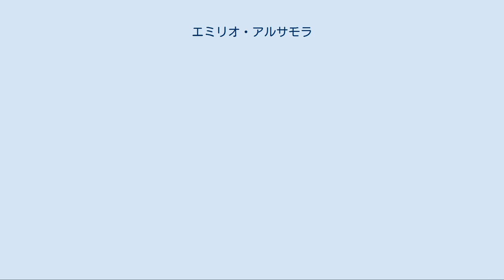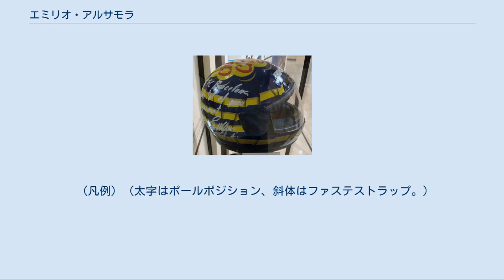エミリオ・アルサモラ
エミリオ・アルサモラ・エスカルディブル（Emilio Alzamora Escardibull, 1973年5月22日 - ）は、スペイン、リェイダ出身の元オートバイレーサー。
1999年のロードレース世界選手権125ccクラスチャンピオン。
同クラス史上初の、「シーズン1勝も挙げなかったチャンピオン」として記録を残す。
 24時間耐久レースへの出場経験を持つ父の影響を受けたアルサモラは、初めてのバイクとしてイタルジェットの50ccマシンに乗る。
14歳の時にはホンダ・MBXでレースデビューを果たす。
 1989年と1990年、スペイン国内の育成カテゴリである80ccレースでアルサモラは2年連続チャンピオンとなる。
その後はスペイン国内選手権のオープン・ドゥカドス125ccクラスにステップアップし、1992年にはホルヘ・マルチネス率いるアスパー・チームに所属していたこともある。
 1994年、スペイン国内選手権への参戦を継続しつつ、ロードレース世界選手権125ccクラスにデビューを果たす。
翌1995年にチーム・スコットに移籍すると、アルゼンチンで初優勝を果たし、シリーズ3位に入る活躍を見せる。
またこの年にはスペイン国内選手権のチャンピオンも獲得した。
1996年にはワールドチャンピオン獲得を目指すものの、シリーズ4位に終わる。
 1997年は250ccクラスにステップアップし、ホンダ・NSR250を駆ることになった。
しかし第2戦鈴鹿での転倒により左手の舟状骨を骨折。
回復に時間がかかり、また大排気量マシンへの順応にも手間取ったため、31ポイントの獲得、シリーズ18位に終わる。
 1998年には125ccクラスに戻り、アンヘル・ニエトのチームでアプリリアを駆ることになったが、僅か18ポイントの獲得、シリーズ21位と、これまでで最悪のシーズンとなってしまった。
 アルサモラのヘルメット。
パーソナルスポンサーのチュッパチャプスのロゴが大きくデザインされている。
 2年間失意のシーズンを過ごした後、アルサモラは1999年にタイトルを獲得することになる。
シーズン5勝を挙げたマルコ・メランドリの追撃を1ポイント差で抑え、最終戦アルゼンチンGPでワールドチャンピオンに輝いた。
他にこの年のライバルには、メランドリと同じく5勝を挙げた東雅雄、2勝のロベルト・ロカテリ、ジャンルイジ・スカルビーニ、1勝の上田昇、アルノー・ヴァンサンらがいたが、驚くべきことにアルサモラは10回表彰台に立ちながらも、1勝も挙げずにタイトルを獲得することになった。
 翌2000年にはワークス仕様のホンダ・RS125を与えられ、タイトル防衛を目指した。
ヘレス、エストリルと2勝を挙げたものの、マヌエル・ポジャーリと宇井陽一に敗れてシリーズ3位に終わった。
 2001年は250ccクラスに復帰を果たし、ファウスト・グレシーニ率いるグレシーニ・レーシングでワークス仕様のホンダ・NSR250を駆ることになった。
この年グレシーニチームはアルサモラが持ち込んだテレフォニカ・モビスターのスポンサードを受けることになった。
チームメイトはこの年のチャンピオンとなる加藤大治郎だった。
大治郎の活躍には及ばないものの、アルサモラは2度表彰台を獲得、シリーズ7位に入った。
 翌2002年もアルサモラはチームに残留、ロベルト・ロルフォをチームメイトに迎えた。
この年も2度表彰台を獲得し、2年連続でシリーズ7位になった。
 2003年、アルサモラはデルビ・チームのオファーを受け125ccクラスに戻り、GP2年目のホルヘ・ロレンソのチームメイトを務めることになった。
この年はポイント圏内で完走することすら困難となり、僅か2ポイントの獲得、シリーズ31位に沈んだ。
アルサモラはこの年限りで二輪レースを引退する。
 現在はモータースポーツの選手・メカニックを育成する モンラウ・コンペティチオンの代表を務め、後進の指導にあたっている。
2010年125ccクラス世界チャンピオンのマルク・マルケスも国内選手権時代からアルサモラの指導を受けている。
2011年にはモンラウ・コンペティチオンがチームとしてMoto2クラスに参戦、アルサモラはチームマネージャーとしてマルケスのMoto2デビューに立ち会うこととなった。
 （凡例...